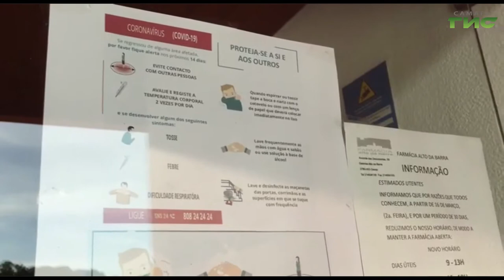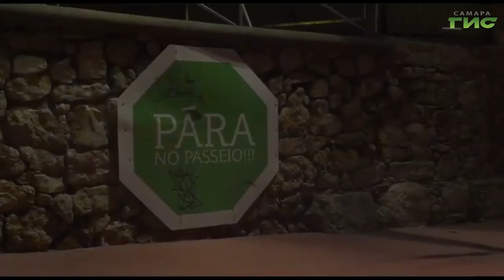Как проводят карантинные дни в Португалии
В Португалии, где на сегодня выявлено 7,5 тысяч случаев заболевания коронавирусом, а число жертв достигло 160, режим чрезвычайного положения ввели еще 19 марта. Наша коллега, журналист Лилия Зайцева, которая сейчас живет и работает неподалеку от Лиссабона, рассказывает, как она сама и ее соседи проводят эти карантинные дни. Из дома никто почти не выходит.